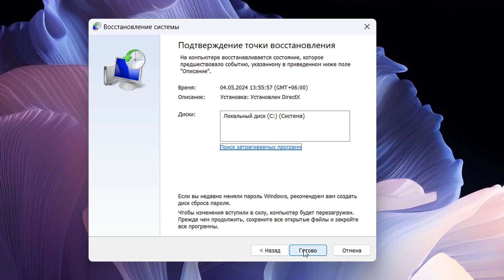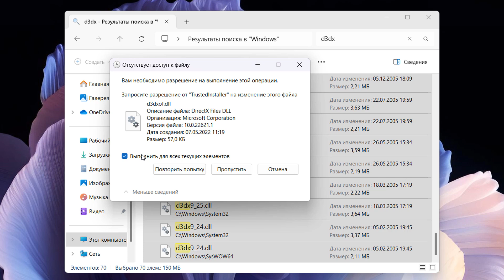Как удалить DirectX в Windows 11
Как полностью удалить DirectX с компьютера.
Восстановление с помощью контрольных точек

Перейдите по пути:
C:\Windows
напишите в поиске «d3dx» и удалите.